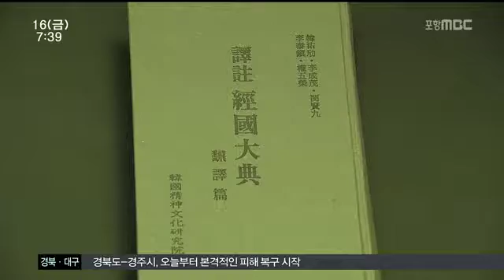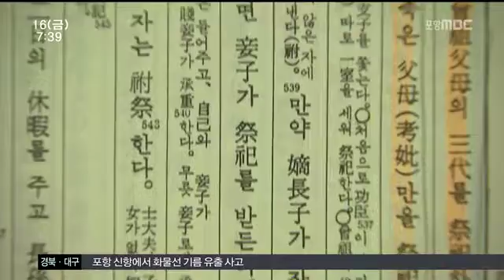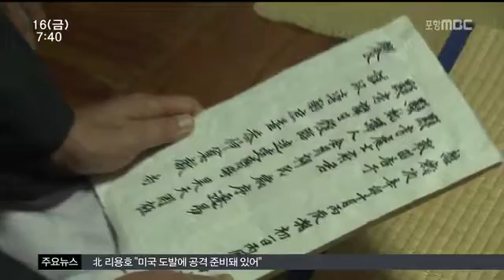[포항MBC뉴스]뉴스투데이